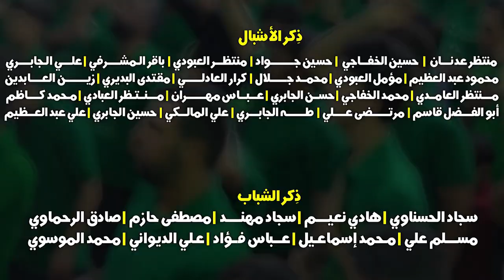راب مهدوي إسلامي | هيّا للحوار | محمود الصافي | أحمد التميمي | كلمات : رائد السلطاني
المهرجان (٢٢) " المهدي .. تَقْوى - وَسَطِيّة - أخلاق "

(الراب المهدوي الحسيني الإسلامي)

ذي قار / الفهود

|| ذِكر الشباب ||
| سجاد الحسناوي | هادي نعيــــم | سجاد مهنـــــد | مصطفى حازم | صادق الرحماوي | مسلم علــي | محمد إسماعيل | عباس فؤاد | علي الديواني | محمد الموسوي